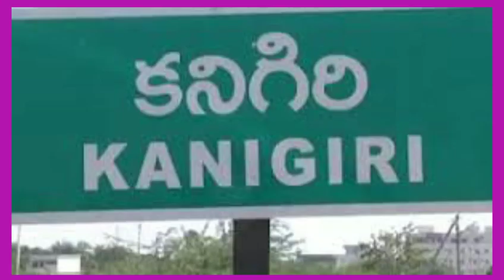కనిగిరి II రైతుల ఆత్మహత్య లకు పాల్పడకుండా సహాయ చర్యలు తీసుకుందాం - కలెక్టర్ పోలా భాస్కర్ II Kanigiri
ShahulNews
Collector Pola Bhaskar
Prakasam Dist , A.P